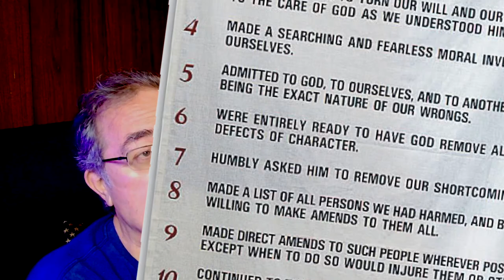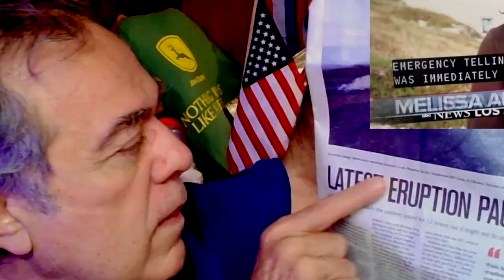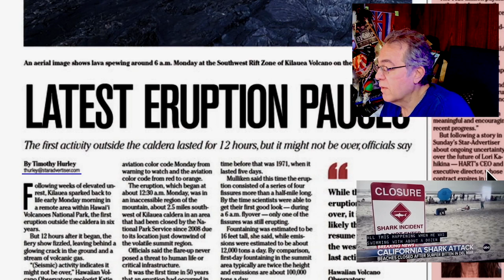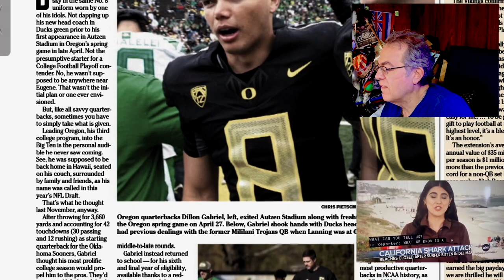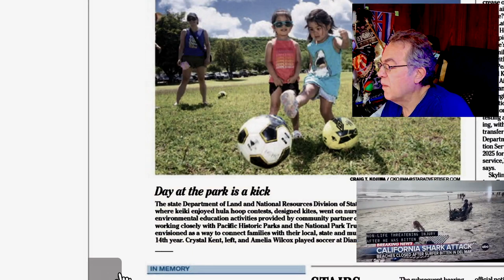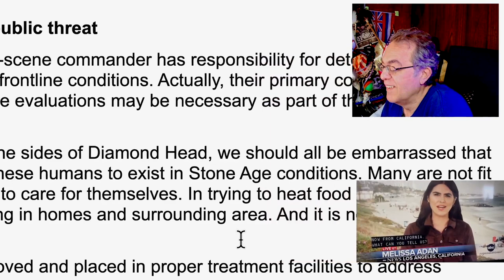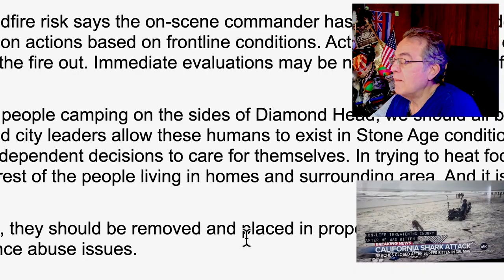Breaking Anonymity = 19 years = Volcano Erupts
Pre-recorded Aloha.  Car in shop for electrical glitch.  Big Island volcano, Kilauea erupts from a rather remote fissure that last erupted 50 years ago.
I "break anonymity" as I celebrate 19 years sober.  I give a little "how I got into AA" but it is, by no means, a "speaker meeting" speech.  It's more a recollection of a couple of oddity moments.  Maybe someone will find it helpful or amusing.
     Just glad, and grateful, not to be "as I used to be" those years ago.  Mongooses can live out of trash cans.
   LETTERS:  Someone is up for eliminated the homeless - as they make outdoor fires.